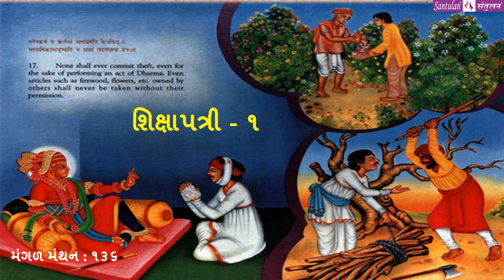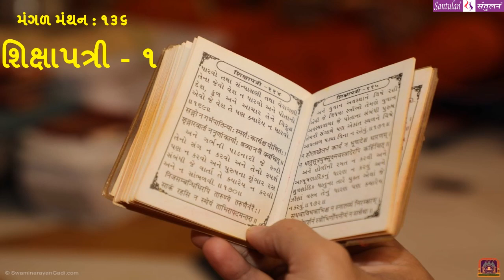મંગળ મંથન - ૧૩૬ || શિક્ષાપત્રી - ૧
વિચારની વસાહતો તરફની યાત્રા :: માતૃભાષા
પ્રતિ મંગળવાર
ભદ્રાયુ વછરાજાની
Bhadrayu Vachhrajani